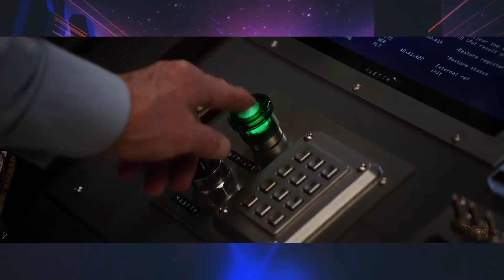Antman 3 Quantumania Trailer | Antman & Wasp Quantumania (2023) Trailer Breakdown | MCU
Antman 3 Quantumania Leaked Trailer | Antman & Wasp Quantumania (2023) Leaked Trailer Brekdown | MCU